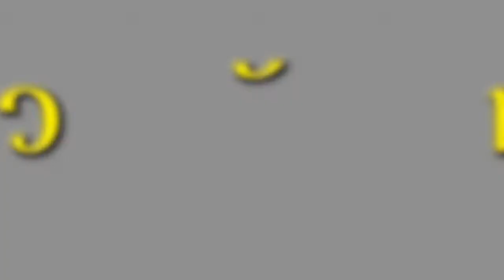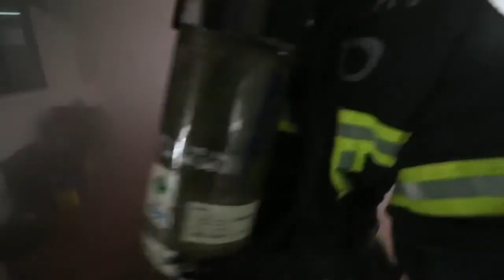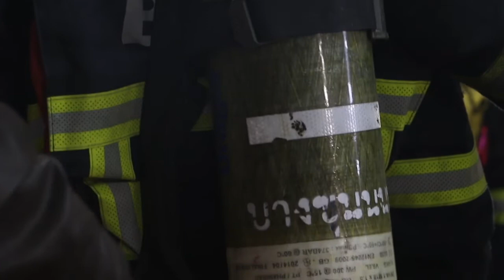การป้องกันอัคคีภัยเบื้องต้นสถานีดับเพลิงบางขุนนนท์2(17กันยายน 2559)กู้ภัยหัวใจแกร่ง (เมโทรทีวี)part3